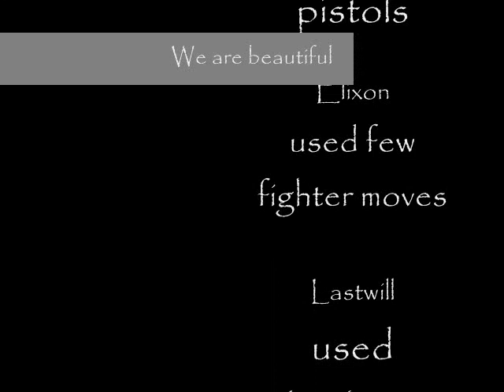UP3 with kechon in it(failed to publish)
LIMITED VIDEOS HELP!
a part turned out black. credits turned out black...please. no...

just a short video only because i wanted to include kechon..
I FORGOT ABOUT HIS KASUMI AND RYOUKO!
and Elixon sucks